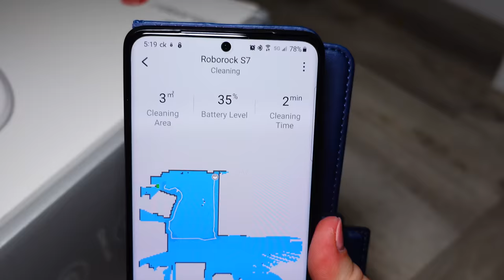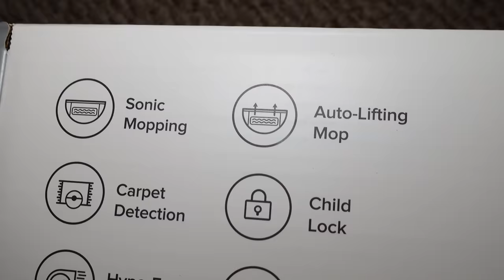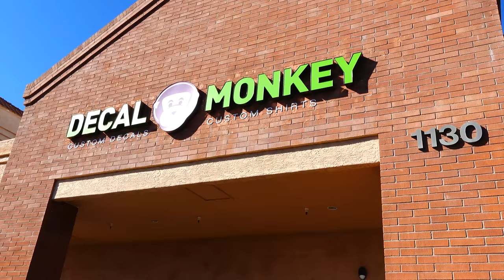We Are Homeschooling Him!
We have decided to Homeschool Brody because he is getting picked on at school. He is so happy to be home and this is going to be a great year for him!

Fan mail:
Crazy Pieces

♥OUR CHANNELS♥